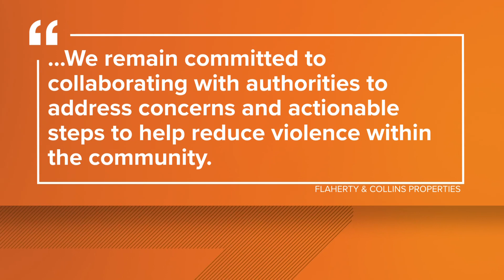46-year-old identified in deadly shooting at Indy apartment complex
46-year-old Robert Hornbuckle Jr. is now the second person killed at Amber Woods Apartment just this week.